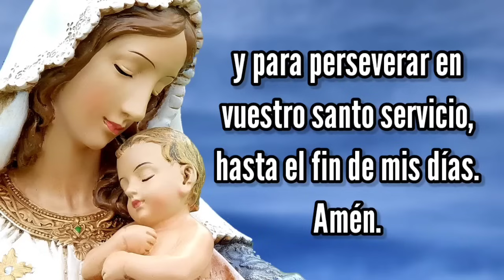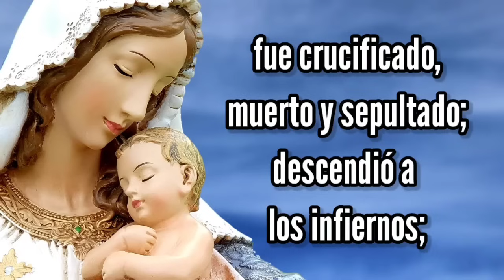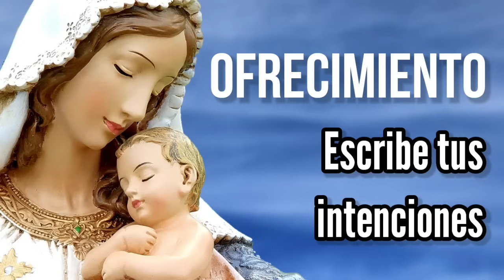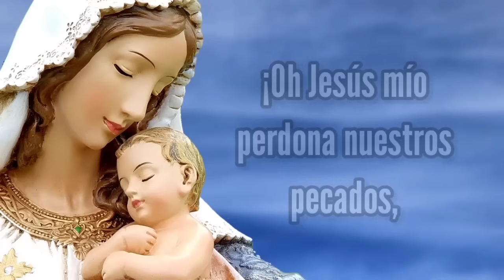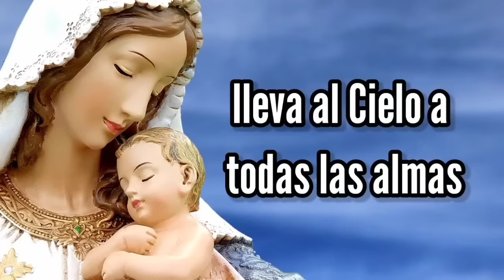Rosario de Hoy MIÉRCOLES | Misterios GLORIOSOS | Wilson Tamayo